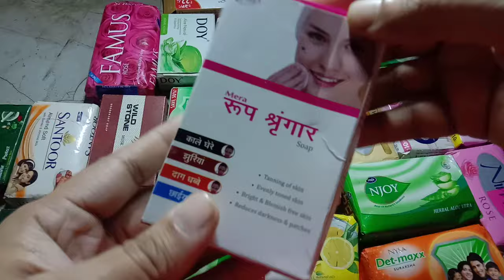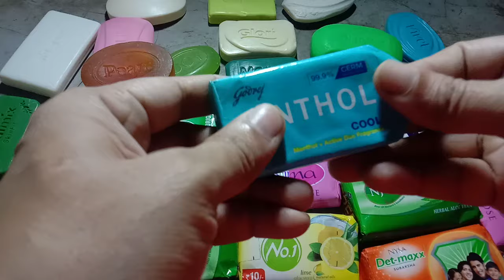ASMR unboxing soaps Haul | All sleep soaps opening | leisurely unpacking soaps